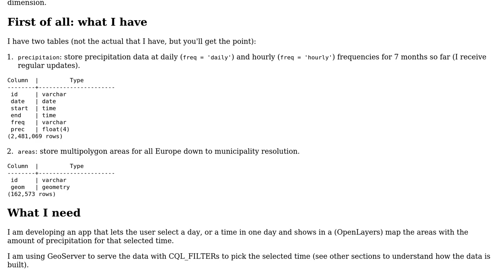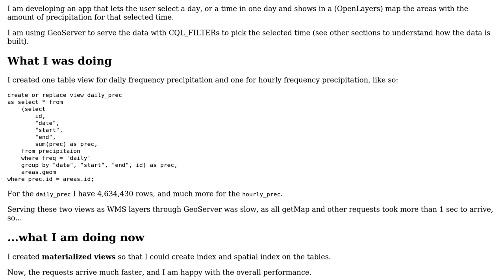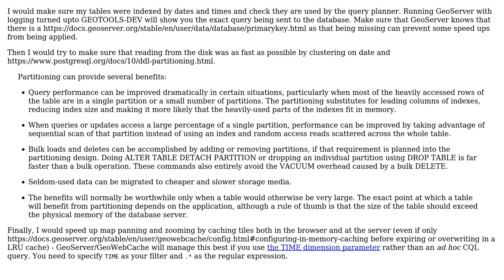PostGIS and GeoServer - alternative solution to serve combined spatial and time tables with high...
GIS: PostGIS and GeoServer - alternative solution to serve combined spatial and time tables with high resolution data

With thanks & praise to God, and with thanks to the many people who have made this project possible! | Content (except music & images) licensed under CC BY-SA | Music | Images & others | With thanks to user umbe1987 user Ian Turton and the Stack Exchange Network Trademarks are property of their respective owners. You are responsible for your own actions.